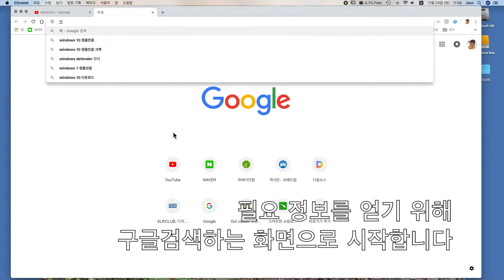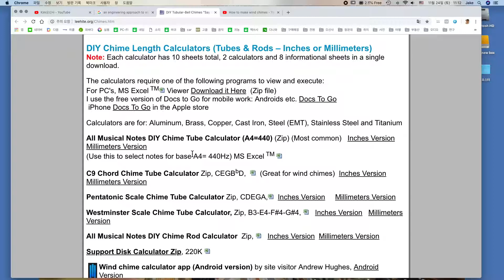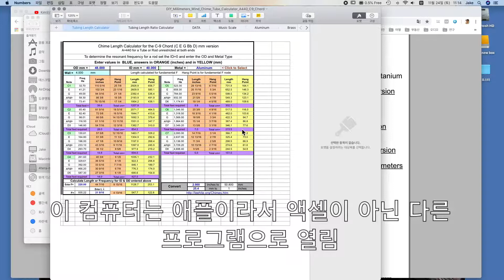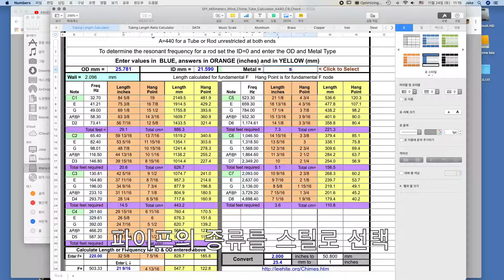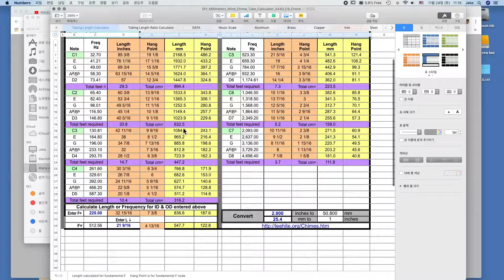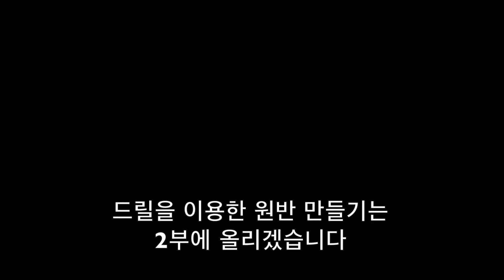성당 종소리 방불케하는 풍경(Wind Chime) 만들기 1탄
비닐 하우스 파이프를 이용하여 바람에 흔들리며 소리를 내주는
풍경을 직접 만들어 봤습니다. 파이프 가공, 목공작업, 함석작업, 조립까지 모든 과정을 하나 하나 동영상으로 만들었습니다.
따라 해보려는 분들에겐 직접적인 도움이 될 것입니다.
소리 들어보시면 아시겠지만 정말 아름답습니다.
마당 가지신 분들은 하나씩 만들어 보시기 바랍니다. 후회 없으실 것 보장합니다.